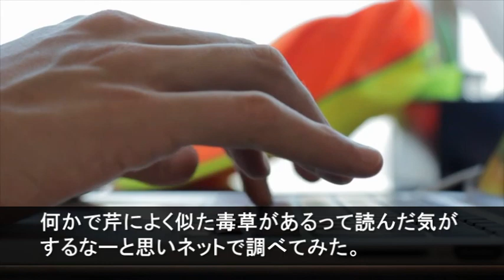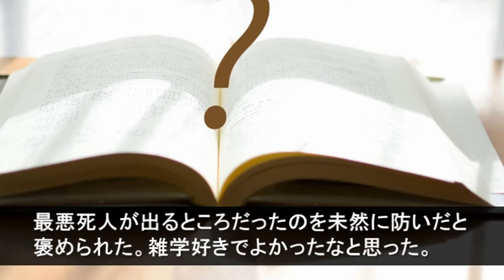【「なるほど雑学」母がパート先で芹を貰って帰ってきて、母「あなた達見たことないでしょー」】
『数年前の私の武勇伝。ニ、三年前、母がパート先で芹を貰って帰ってきた。芹なんてあなた達見たことないでしょー、ってんで料理する前に袋から出して見せてもらったんだが、母が怪訝な顔してあら？とか言い始めた。どうしたのかと思ったら、芹にあるはずの・・・』

【「愚かな人たち」除雪用の大型重機を使って無償でご近所さんたちの家周りの雪かきもやっていた】

【用語解説】
・ウト

赤ちゃん。

・k/K
警察